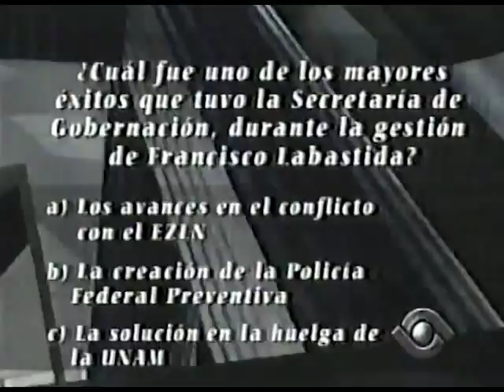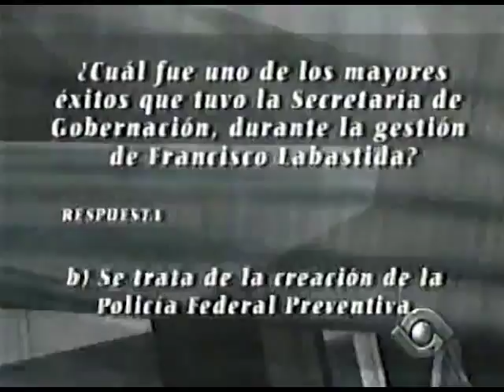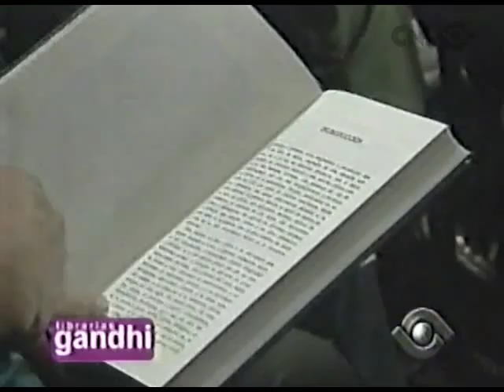Francisco Labastida y Guadalupe Loaeza en Otros Ángulos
Programa transmitido en 2003
Conduce: Raúl Cremoux
Invitado: Francisco Labastida, Guadalupe Loaeza